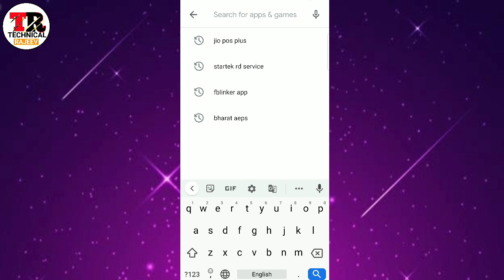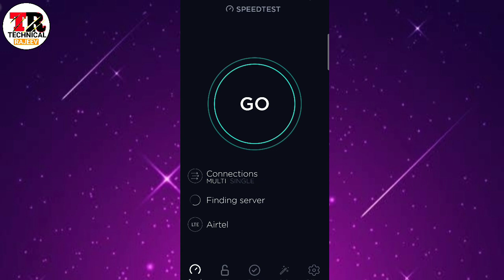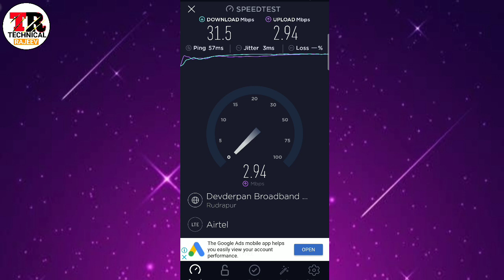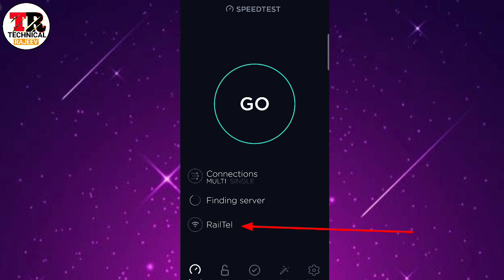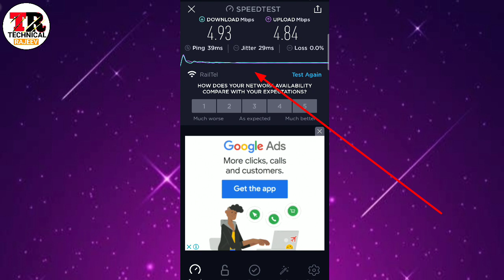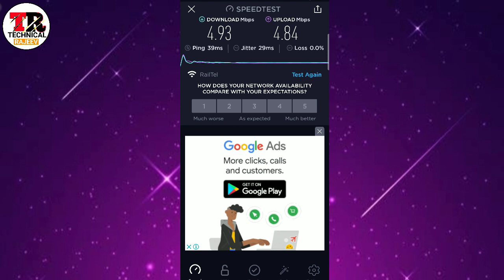Mobile Aur WiFi Internet Speed Kaise Check Kare। Mobile Internet।Wifi Internet।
Hi,

About this Video -:
Dosto Maine is video me Mobile internet Wifi Internet ka speed aur bhi uske feature ke bare mein puri jankari diya hu.